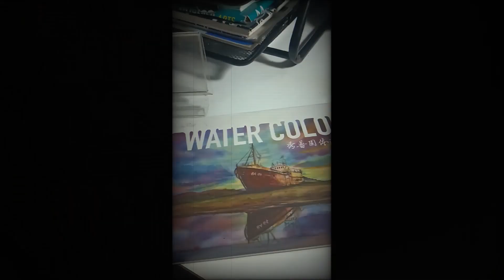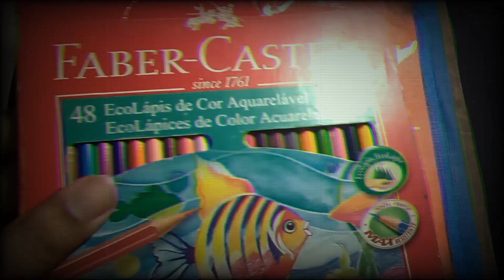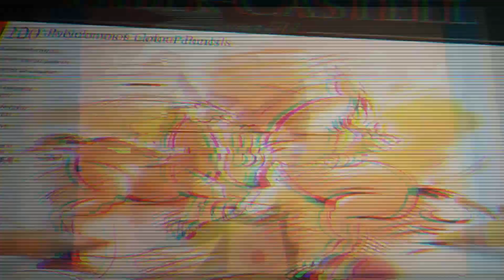Wanda (Scarlet Witch) Processo Criativo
Um desenho com a Wanda Maximoff como a Feiticeira Escarlate. Uma homenagem a série Wandavision.